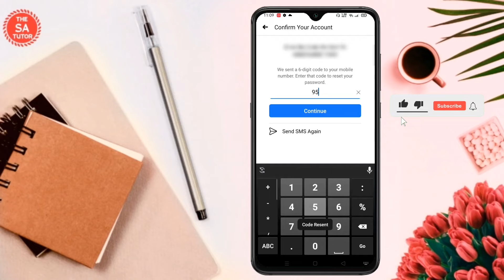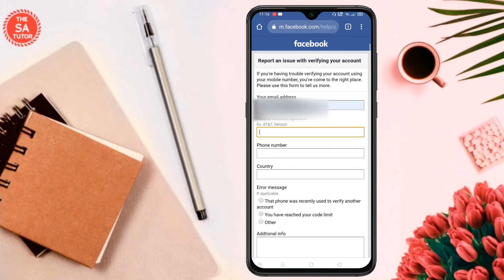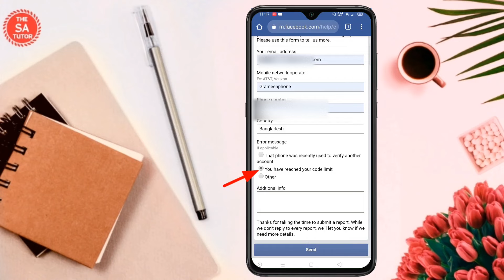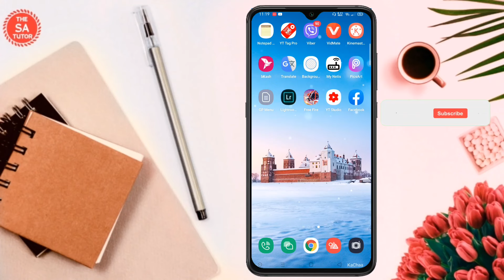Facebook এর কোড আসে না? লগিন এপ্রোভাল কোড সমস্যার সমাধান | Facebook Log in Code | THE SA TUTOR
Facebook login approval code Problem and Fb verification code doesn't received. Fb Forgot Password Code Not Received. Facebook Log in Code does not received.

In this Video i have showed Facebook's 2 step verification code doesn't Received, login approval code solves the problem.

Example For Forgotten Password:
I am sending code to my number after resetting my Facebook password but I can't find any code in my number.I have not received any code yet. Please Fix this Problem.

ফেসবুক কোড আসে না, ফেসবুকের কোড আসতে দেরি করে। অনেকের ফেসবুকে কোড সমস্যা হয়। ফেসবুকে ভেরিফিকেশন কোড আসে না। অনেকের ২ স্টেপ ভেরিফিকেশন কোড ফোনে আসে না । ফরগেট দিলে ফেসবুকে কোড আসে না। এই ভিডিওতে আমি ফেসবুকের ভেরিফিকেশন কোড সমস্যার সমাধান পুরো বিস্তারিত দেখিয়েছি।